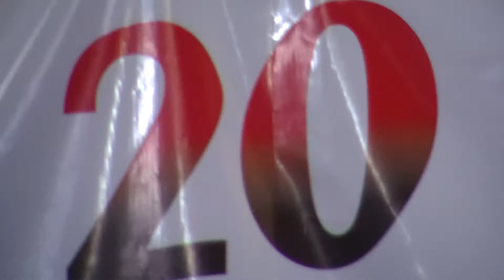Santiaguito Porra y su Conjunto en el 20 aniversario de Radio Itatí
Santiaguito Porra y su Conjunto en el 20 aniversario de Radio Itatí. Video grabado por Ramona Gómez (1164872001).